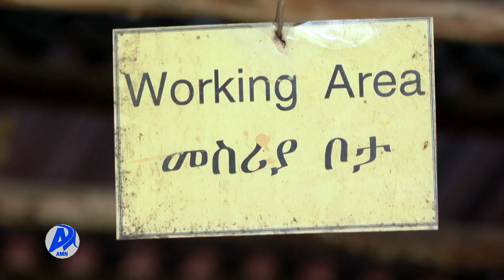የመስሪያ ቦታ ተጠቃሚዎች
አዲስ ሚዲያ ኔትዎርክ ሰኔ 28/2015 ዓ.ም